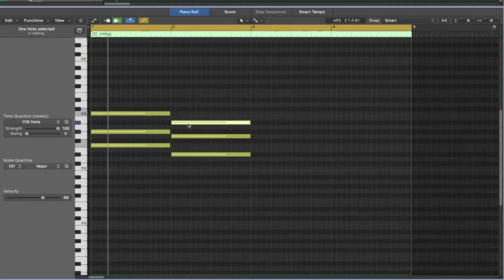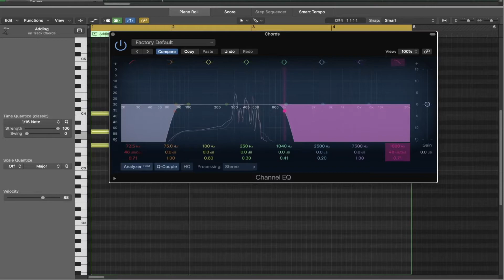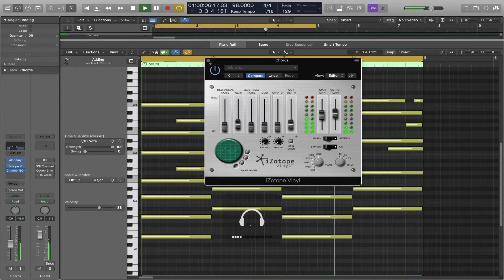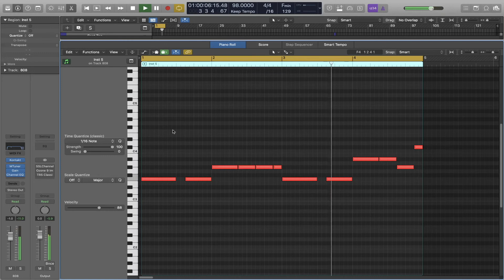THESE CHORDS GO CRAZY!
GET THE BEAT HERE! "Calm"